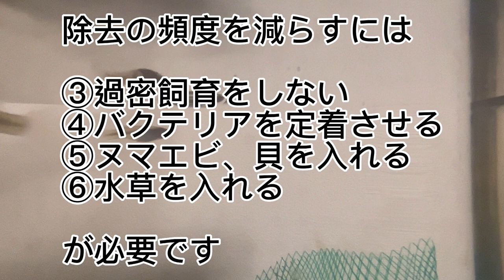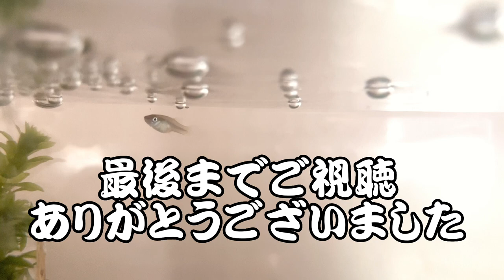【メダカ】【フンの除去】フンの掃除これをやれば激減します！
メダカ飼育は発見がたくさんあります。
今回はメダカのフンの除去作業を減らす方法を詳しく解説させていただきます。